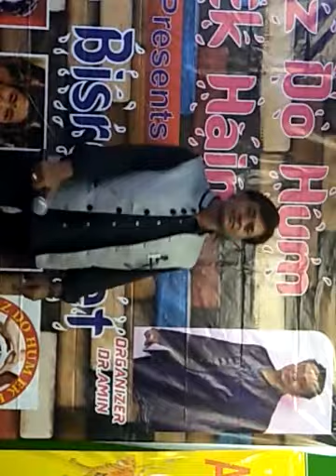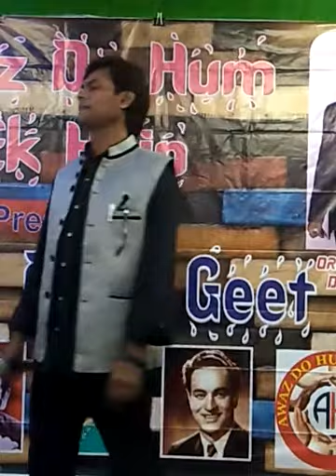mujhe duniya walo sharabi na samjho